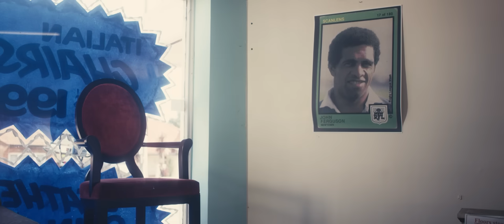STICKY FINGERS - GOLD SNAFU (Official Videoclip)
Tyson Perkins and Colin Lucas